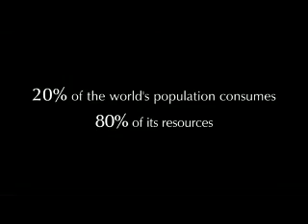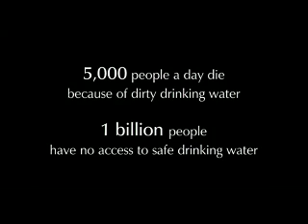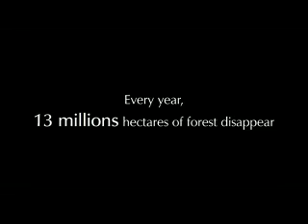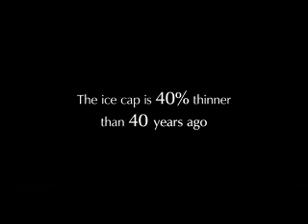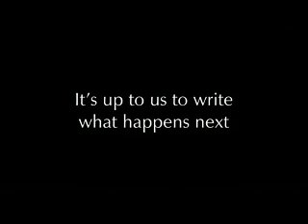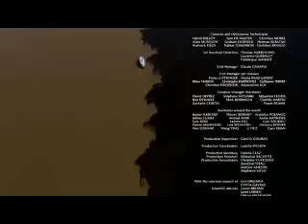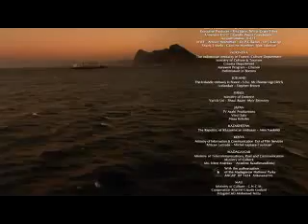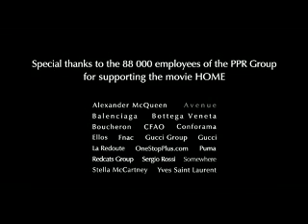HOME New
Home is a 2009 documentary by Yann Arthus-Bertrand. The film is almost entirely composed of aerial shots of various places on Earth. It shows the diversity of life on Earth and how humanity is threatening the ecological balance of the planet. The movie was released simultaneously on June 5, 2009 in cinemas across the globe, on DVD, Blu-ray, television, and on YouTube, opening in 181 countries. The film was financed by PPR, a French multinational holding company specializing in retail shops and luxury brands, as part of their PR strategy